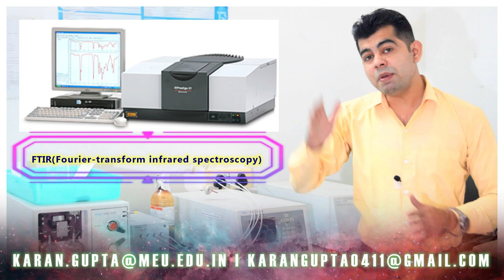TAKE DECISION AND WORK ON IT MOTIVATIONAL VIDEO FOR FRESHERS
B.R. NAHATA COLLEGE OF PHARMACY
NEAR KRISHI UPAJ MANDI, NEEMUCH MHOW- ROAD,